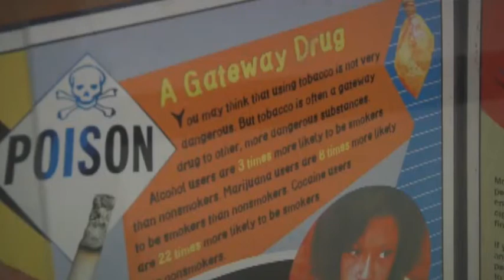Pacific Update: Smoking Cessation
It’s 2016, and when it comes to New Year’s resolutions, people often make changes affecting their health. Senior Airman Justin Stokes reports from Yokota Air Base where base health advocates offer help to keep a resolution that could have a big impact on your health.